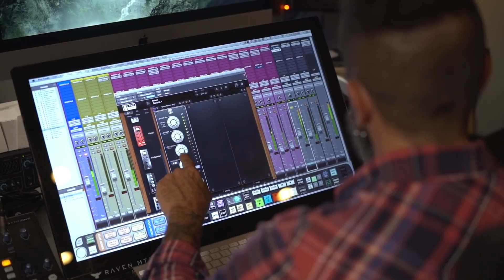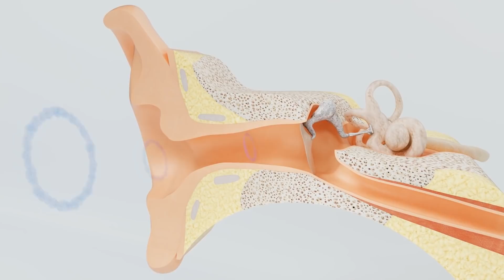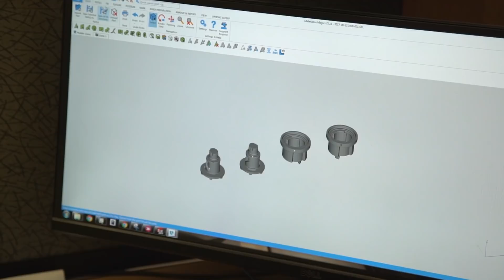Fader Plugs - Adjustable Earplugs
In 2015, CEO and Founder, Blaise Delfino, M.S. - H.I.S., embarked on a mission to aesthetically refashion and perceptually transform the use of hearing protection; Blaise wanted to remove the fear and stigma associated with wearing earplugs. Prior to starting graduate school, Blaise further conceptualized the device with his father, Dr. Gregory Delfino, Au.D., CCC-A. Dr. Delfino has been a clinical audiologist for 30+ years and immediately recognized the value that Fader Plugs would provide to individuals exposed to noxious noise.

During graduate school, Blaise and Team Fader competed in the PA State System Business Plan Competition (2016), as well as the TecBRIDGE Business Plan Competition (2017). Fader Plugs placed first in both competitions, winning over $120,000 of cash and in-kind services. Competing in both business plan competitions procured the resources Fader Plugs needed to pursue and conclude research and development.

Team Fader partnered with Creative Engineering, located in Bronxville, NY to develop the Fader Plug proof of concept and working prototypes. The team continued to build its infrastructure and added a Director of Creative Development, a Director of Public Relations, an advisory board with notable business professionals, a legal team, and an accounting team. Fader Plugs has immersed itself into its community and works with educators from East Stroudsburg University and with the local chamber of commerce to participate in events, exhibit, and glean more press.